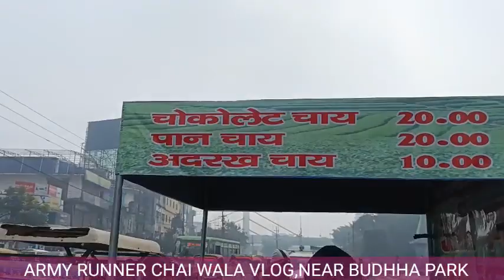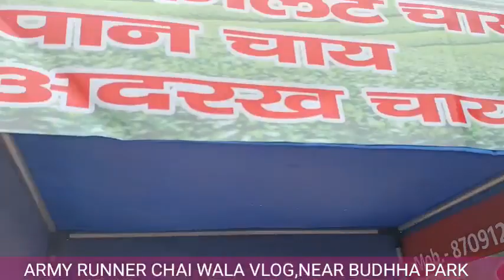Patna me aa gaya Armi runner chai wala//आर्मी में डिसक्वालिफाई होकर भी हिम्मत नही हारा।।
Patna me dikha ek Army runner chai wala //
janiye inki story aur smjhiye ki kaise ban gaya ye chai wala.